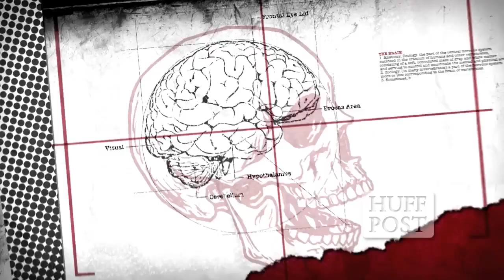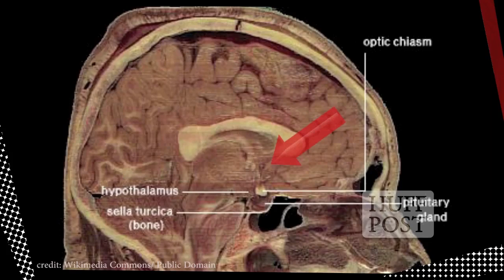Male vs. Female Brains | TNTM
More Below

HuffPost Science's Jacqueline Howard interviews neuroscientist Dr. Lise Eliot about differences in the male and female brain.

HuffPost Science invites you to going the discussion with top scientists covering the latest news in spaceflight, brain/body research, evolution, and the influence of science on culture.